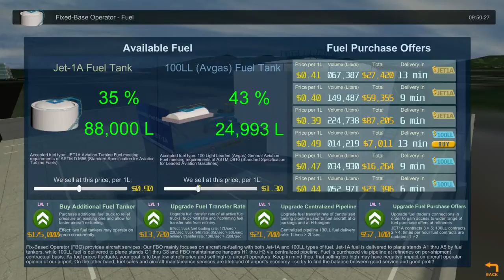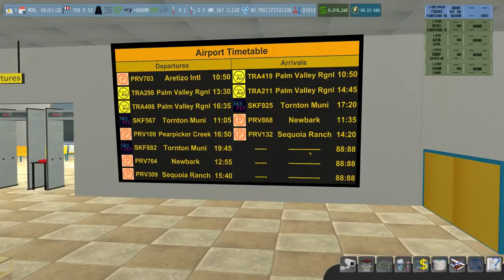AIRPORT MASTER AirBored Disaster Jimpressions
"By the by, anybody who would like to reupload and host my Jimpressions video about Airport Master, feel free to do so. Permission granted, no writing required. :-)" - Jim Sterling.